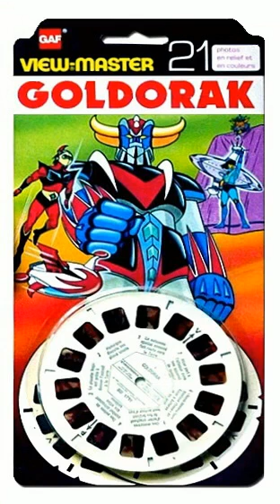View-Master Lesung von Goldorak aus dem 3D Blister, Hörspiel, Hörbuch, Movie, TV, Anime, Manga,Movie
BD175-D...1978...Goldorak...Manga...Film/TV Animation...Goldorak ist ein Manga des japanischen Zeichners Go Nagai...
...der auch als Anime umgesetzt wurde und in vielen Ländern auch unter Grendizer präsentiert wurde. Er thematisiert erstmals die Beziehung von Kampfrobotern zu ihren Piloten...